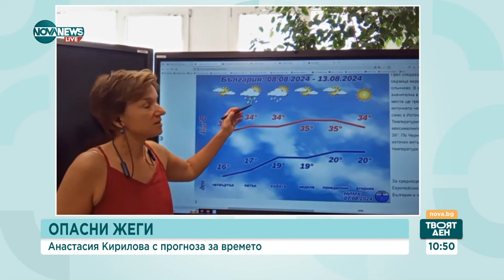Опасност от пожари: Температури до 36 градуса в сряда